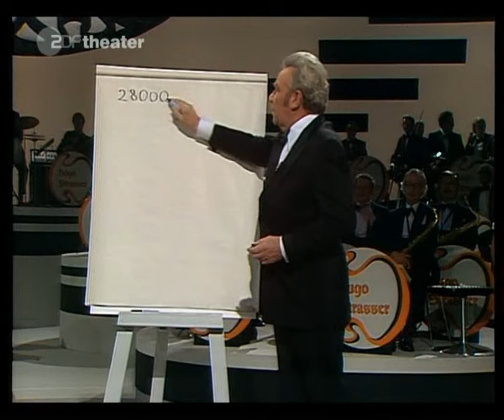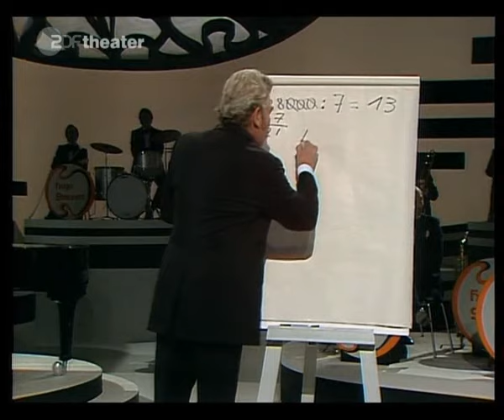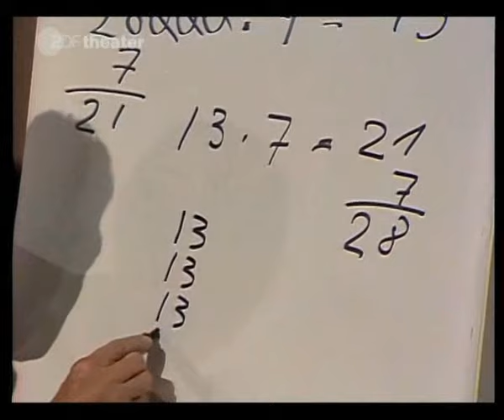Peter Frankenfeld - Das Quiz -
Das Quiz